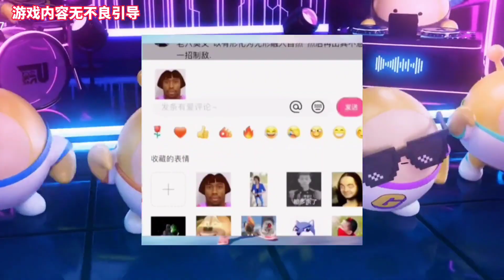蛋仔派对：满级老六冬日老娘，极限钩爪炸爆全场